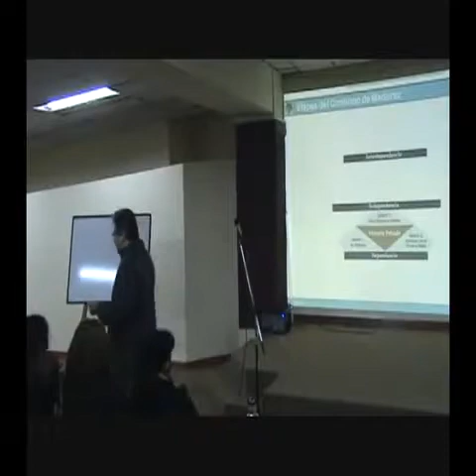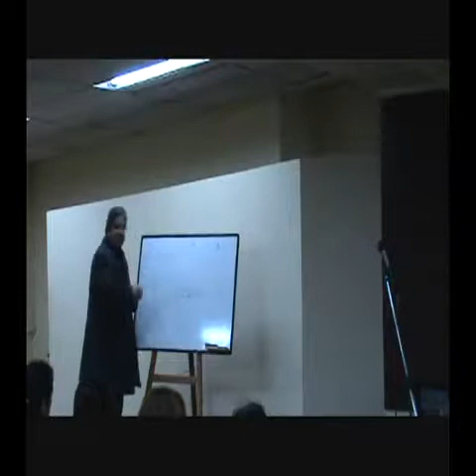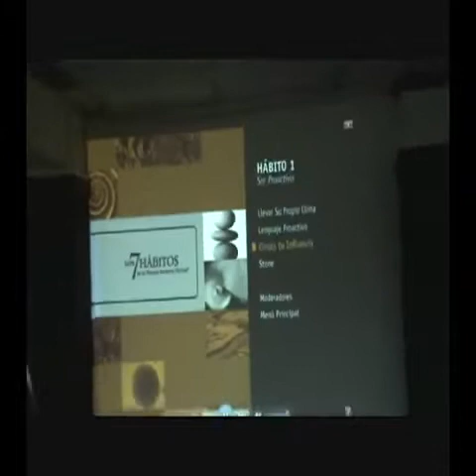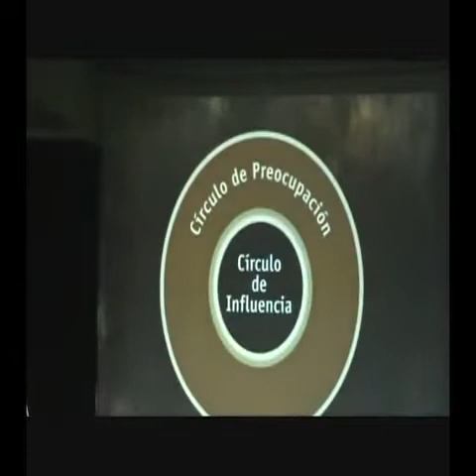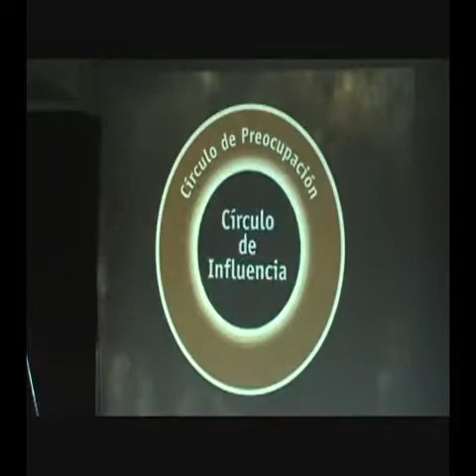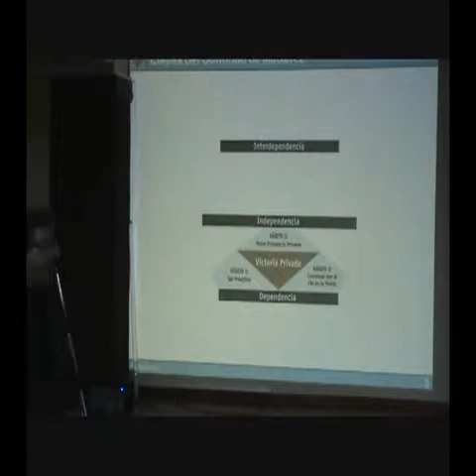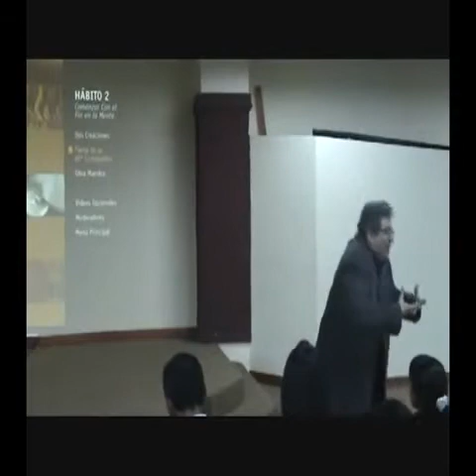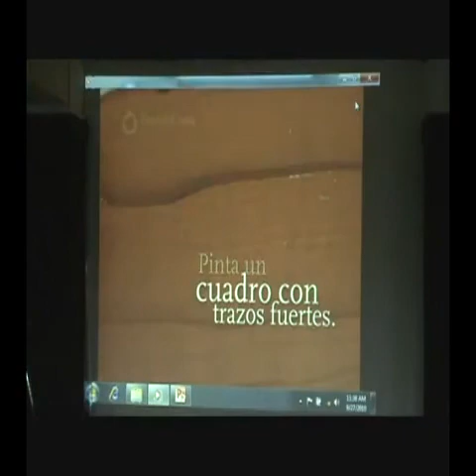Giovanni Perotti - La Importancia de Las Metas y Como Lograrlas